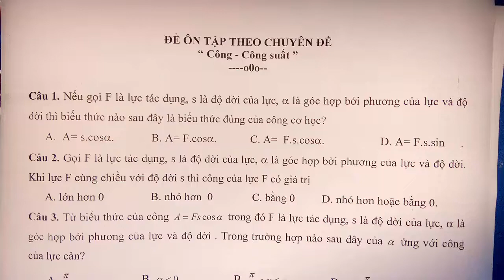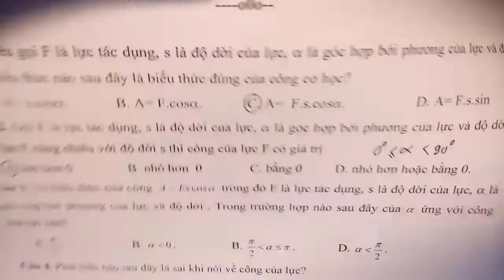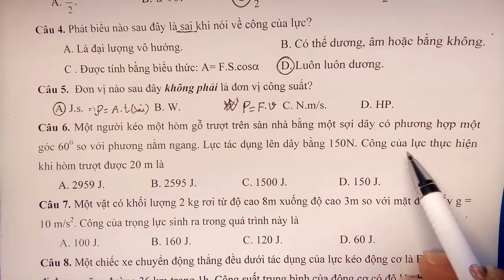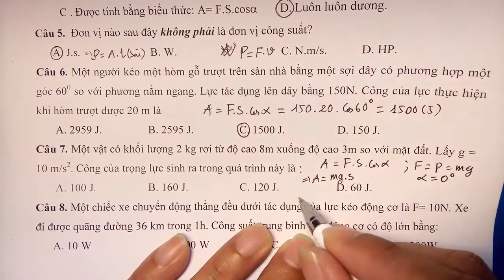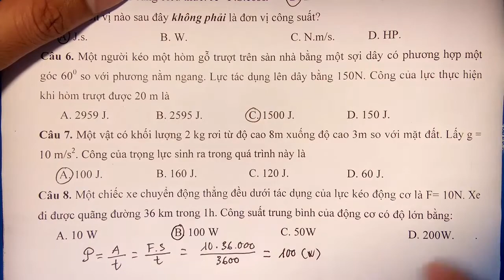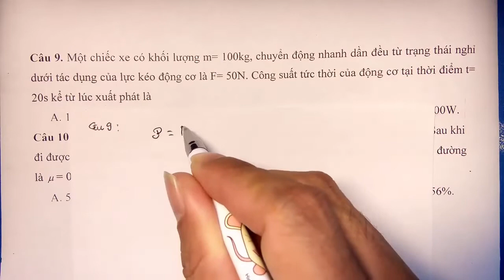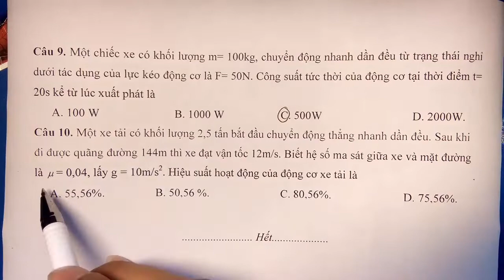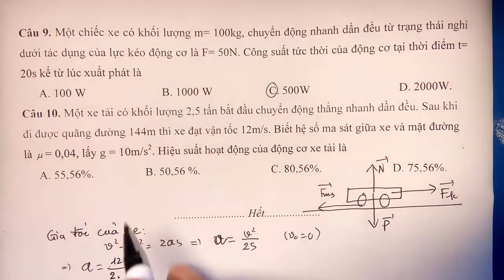Vật lí 10 || Chuyên đề: Công - Công suất